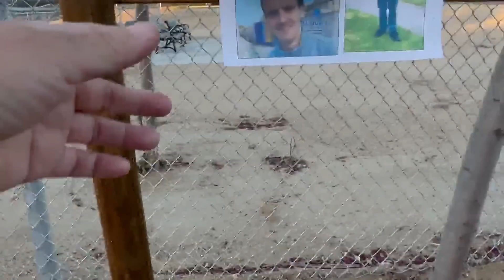289 _ Đi Bộ Suối Tiện Thể Nhiều Chuyện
San Jose CA 09/06/23